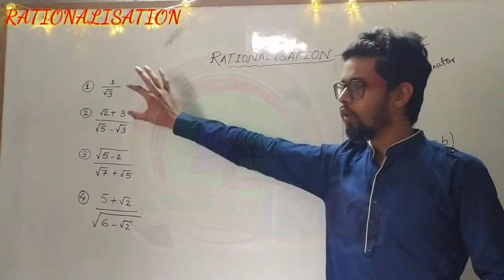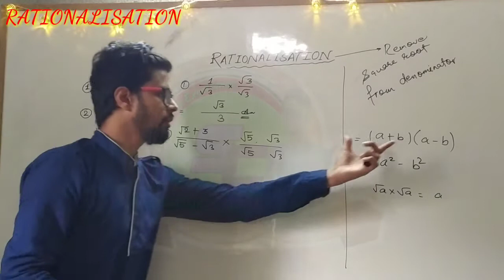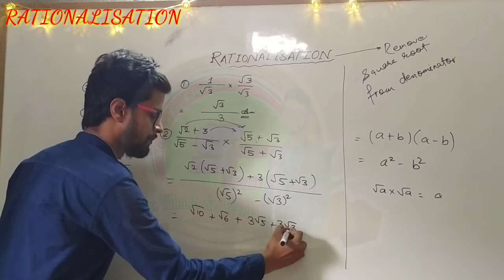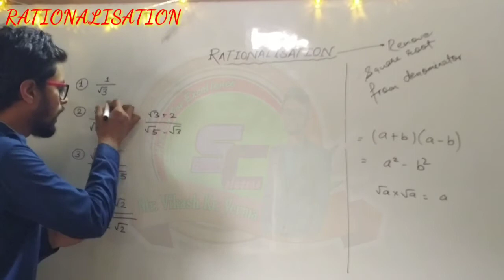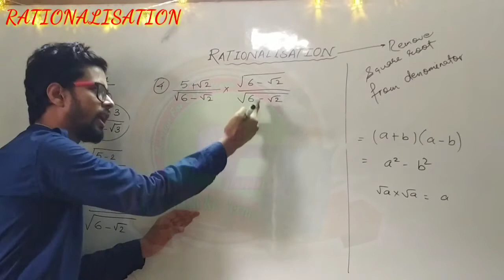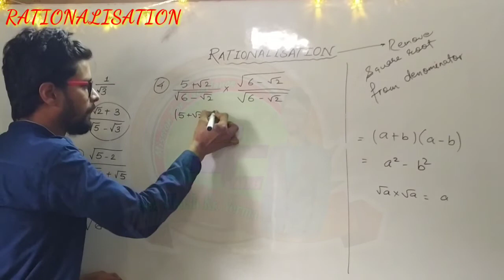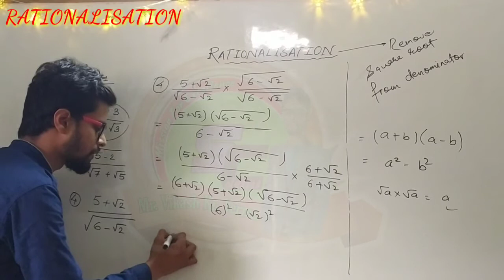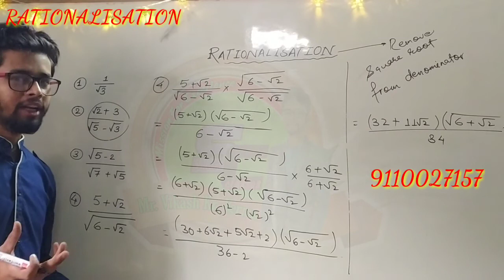RATIONALISATION [2] || MATHS || EXAMPLES BASED ON LAST VIDEO CONCEPT || BY VIKASH KR. VERMA.